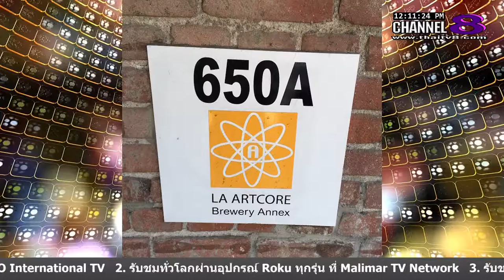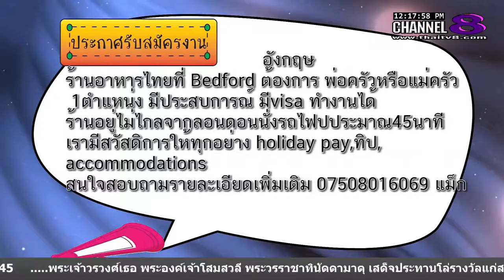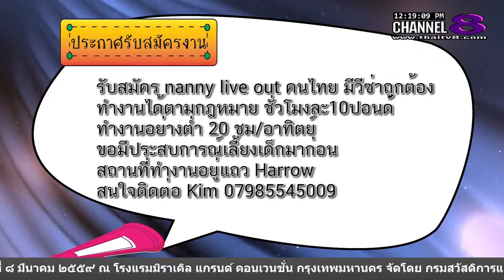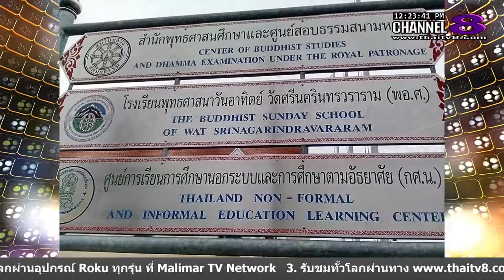ช่อง 8 ทีวีพูดได้ รายการ เก็บตกต่างแดน 04-03-59